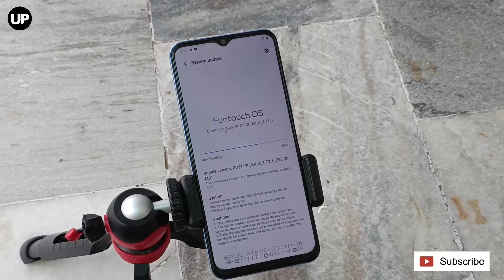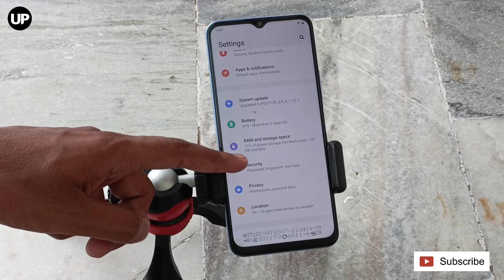Vivo Y72 5G New Update Release | Vivo Y72 Funtouch OS 1.72.1 Update | Vivo Y72 232.20 MB Update 🔥🔥🔥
@Umiya Plast